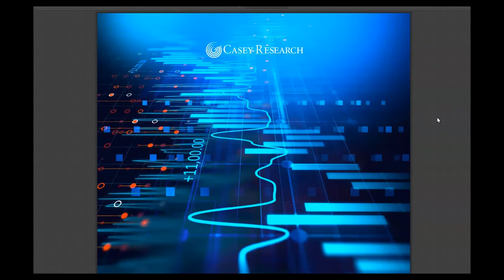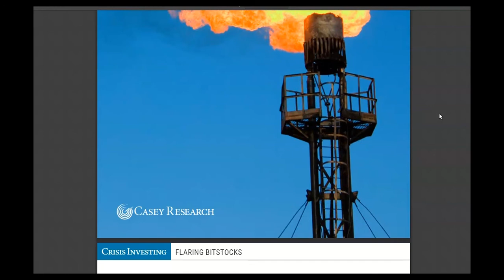Casey Research Crisis Investing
NEWEST RELEASES from:

Casey Research  Crisis Investing - Special Reports
BitStocks The Virtually Unknown Strategy to Outperform Bitcoin by 16 Times or More
Flaring BitStocks Explosive Gains on One Tiny Firm at the Intersection of Big Green, Big Government, and Big Oil
The Lateral IPO A Secret “Backdoor” Into the #1 IPO of 2021.
Silver Spike The Tiny 70¢ Stock That Could 12x Your Money From The Financial Hurricane.
Crisis Trades Collect $99,100 As The Financial Hurricane Sweeps America

Delphi Digital  Reports
Global Macro Investor
SharkCIA Reports
SIMETRI Reports
and many more available.